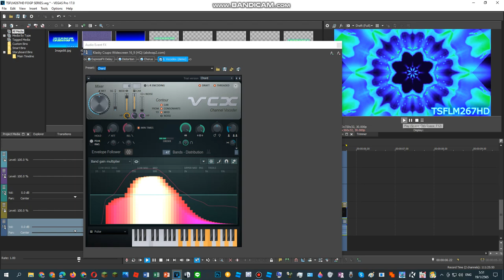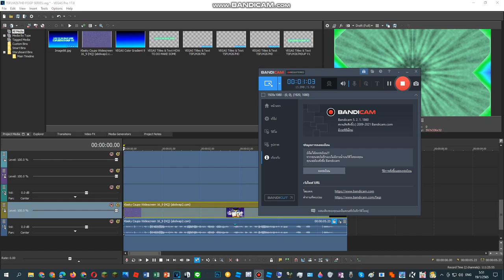How To Do Make Some KaleidoScopeTSFLM267HDRays